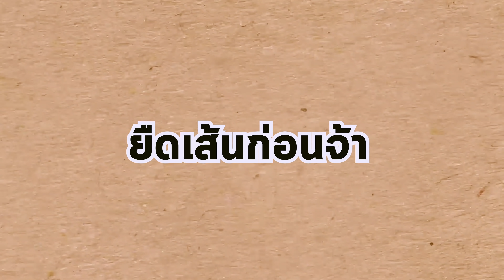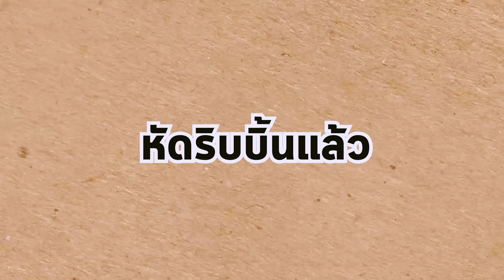ฝึกริบบิ้นยิมนาสติกแบบมืออาชีพ! AD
อากาศร้อนเนาะ Wall's Calippo บีบ กัด เคี้ยว ดื่ม สดชื่น ท่าไหนก็ได้หมด แต่ท่าเรายังสวยไม่พอ วันนี้ต้องจะต้องเทรนกับนักยิมนาสติกลีลามืออาชีพ !!!

ติดตามเราได้ทางนี้นะ vv